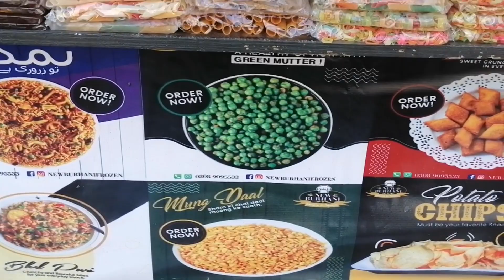Burhani frozen & nimco -cheapest 40+ Frozen food items in wholesale rate karachi.@honey bani.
Adress. ..shop #22 burhani bagh building barkat -e-Hyderi karachi.
online delivery no..03082799864...
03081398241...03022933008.